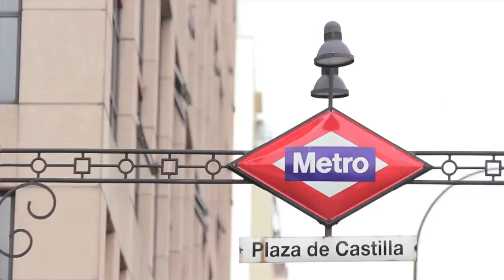Jart Skateboards welcomes Sergio Muñoz & Adrien Bulard to the PRO team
Jart Skateboards is proud to introduce to Sergio Muñoz & Adrien Bulard to the PRO team!!
Film & edit - Dani Millán
Music - The Big Wayback by Adrian Quesada - Dusty Hendrix - Jeffrey Wade & Rubén Ayala